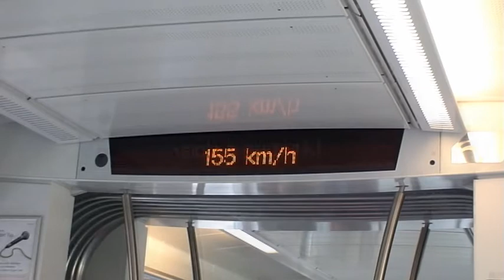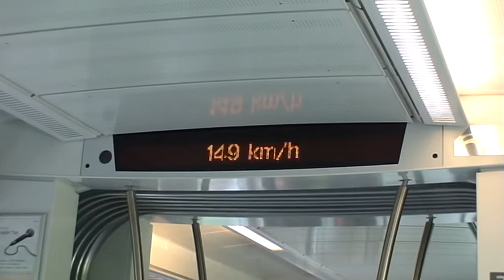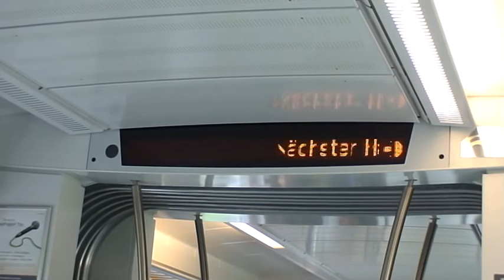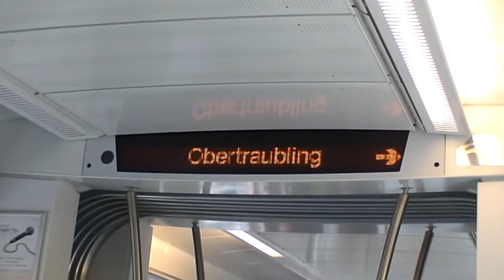13.04.2011 agilis Fahrgastinformation II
Wie versprochen kommt nun die aktuelle Version der Fahrgastinformationsanzeige in den ET440 von agilis. Die Temperaturanzeige hat man endgültig rausgenommen.

Die Ansage des Haltes Obertraubling erfolgt ab der Minute 02:24.